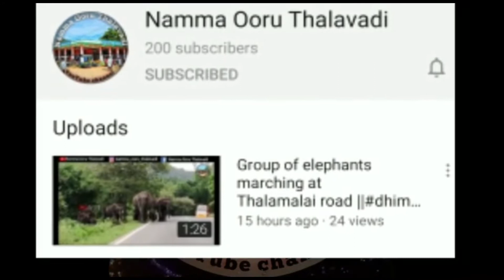Celebration of 200 Subscribers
"நம்ம ஊரு நம்ம ஊரு தாப்பா ! "

   💪ನಮ್ಮ ಊರು ನಮ್ಮ ಹೆಮ್ಮೆ 👍

All Videos related to our hometown Thalavadi will be shared in this Youtube Channel.

"Only our hometown is our hometown ! "